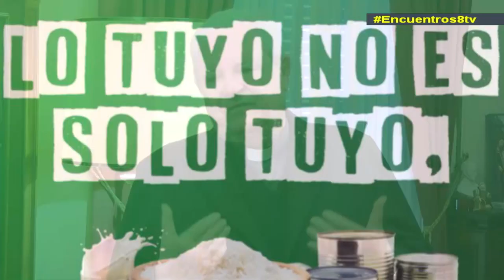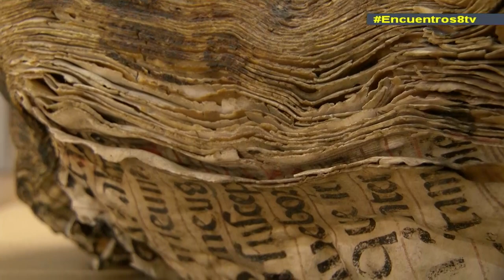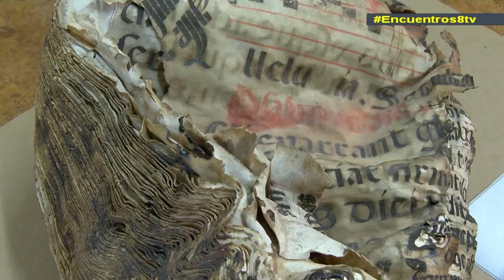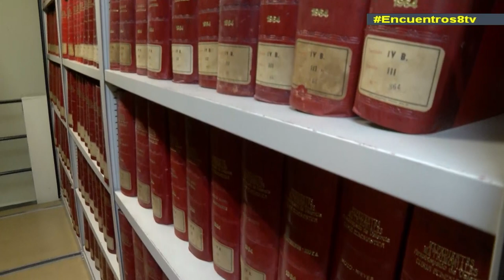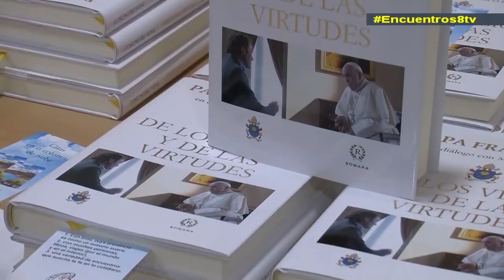SAMIC: acompañamiento y mediación para familias en crisis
Esta semana en Encuentros les hablamos del servicio que ofrece el Arzobispado de Valencia de mediación y acompañamiento para familias en crisis, el SAMIC, pionero en España, que también atiende a los hijos de los cónyuges que afrontan un proceso de separación o de nulidad matrimonial. Repasaremos todos los actos de la fiesta de la Virgen de los Desamparados y conoceremos más de cerca la historia del Archivo Diocesano y de los héroes que lo salvaron durante la Guerra Civil. También hablaremos sobre la jornada organizada por la Universidad Católica de Valencia sobre los acuerdos Iglesia-Estado y del libro del Papa Francisco “de los vicios y de las virtudes”.